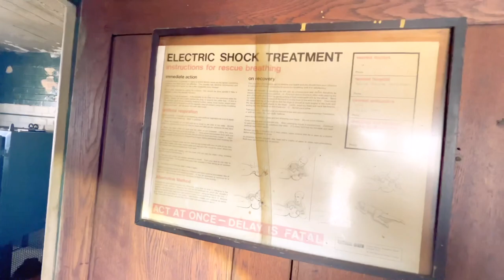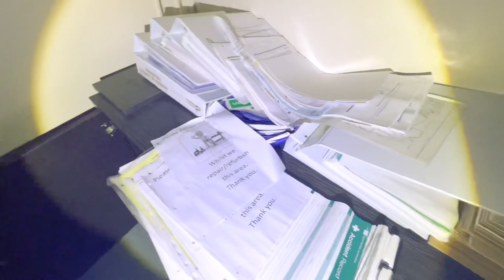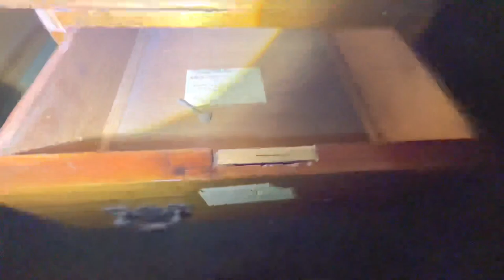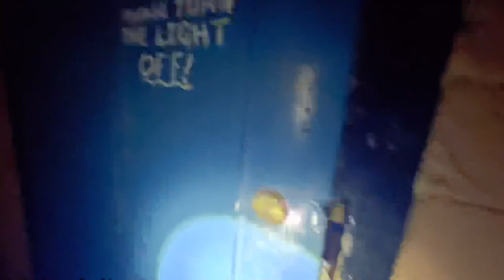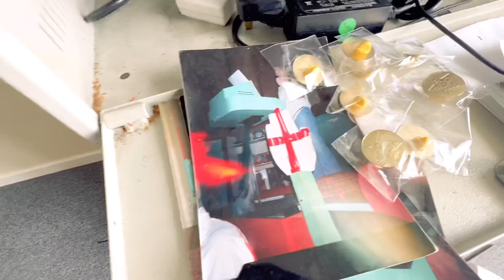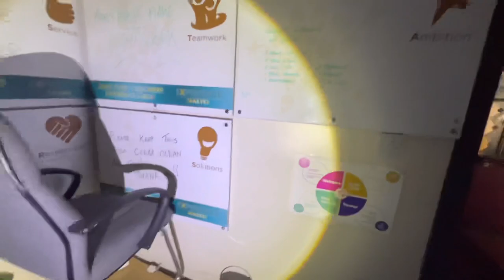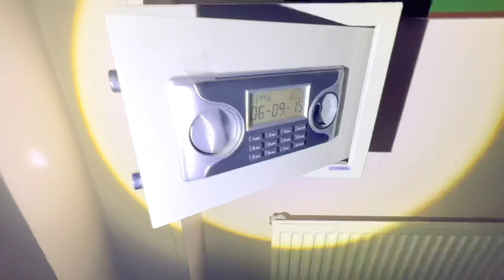📍 Exploring an Abandoned Cinema/Bingo hall in Halifax